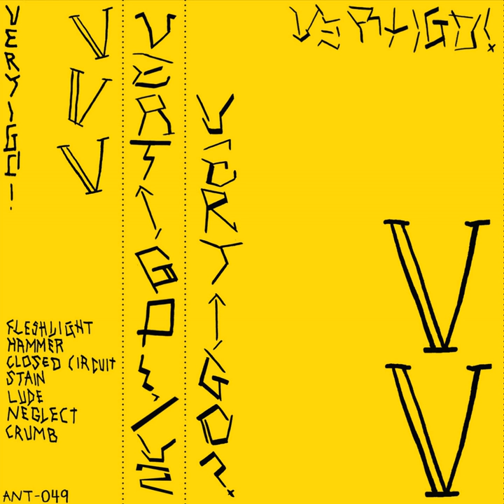Closed Circuit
Closed Circuit · Vertigo

V2

Author: Vertigo
Composer: Vertigo